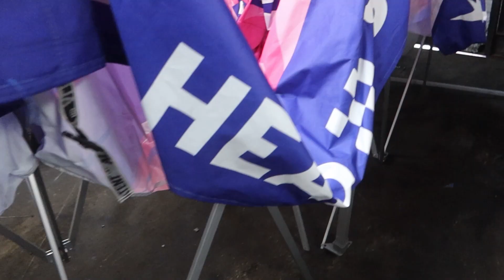ПАЛАТКА ДЛЯ ГОНОК СВОИМИ РУКАМИ. ЗАГРУЗИЛ ТУНДРУ ПО ПОЛНОЙ!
STILOVDAILY ep1177